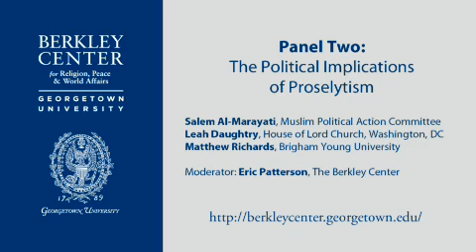Proselytism and Religious Freedom in the 21st Century: The Political Implications of Proselytism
March 2, 2010 | In the context of a globalizing world marked by the freer flow of people and ideas, proselytism has become increasingly controversial. On March 3, 2010, the Berkley Center sponsored a day-long symposium on proselytism and religious freedom in the 21st century. Experts from a variety of scholarly and policy fields investigated the theological, legal, and political implications of the missionary impulse.

Panelists:
Salam Al-Marayati, Muslim Political Action Committee
Leah Daughtry, House of Lord Church, Washington, DC
Matthew Richards, Brigham Young University

Moderator: Eric Patterson, Berkley Center